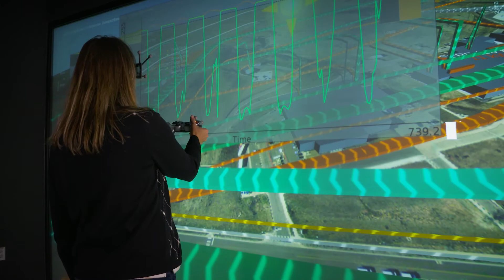Inside Nexus: An NREL and Colorado School of Mines Collaboration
The National Renewable Energy Laboratory (NREL) and Mines have a strategic partnership called Nexus that strengthens, accelerates and enhances collaborative efforts.

The mission of Nexus is to invest in the development of joint responses to grand challenges; catalyze research funding to pursue joint work; and foster the exchange of ideas and funding via research and teaching.

Research topics include fuel cells, solar, wind, geothermal and other renewable energy topics, sustainable mining, quantum computing for clean energy systems, biofuels and more.

Learn more about the research and how to get involved in Nexus